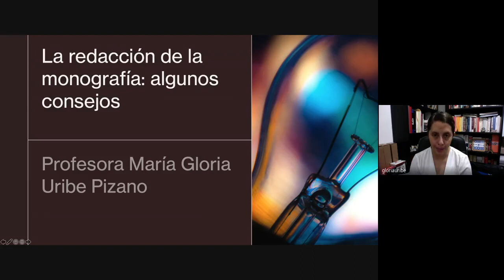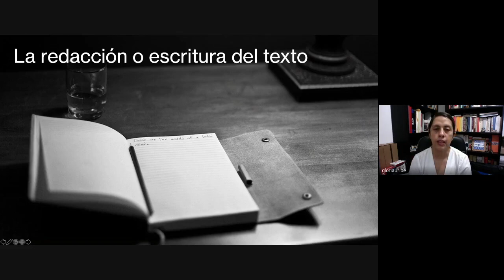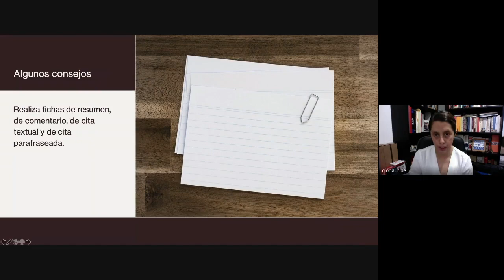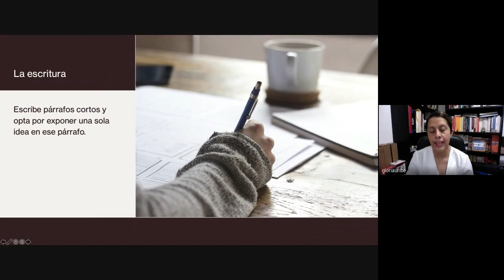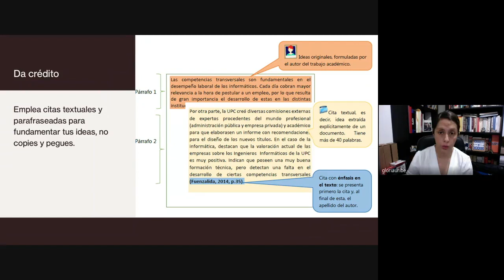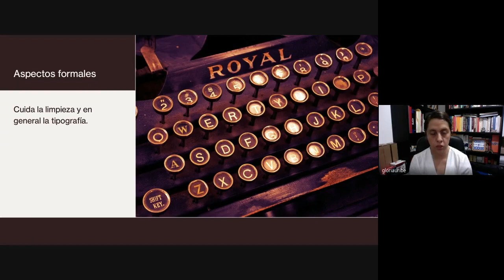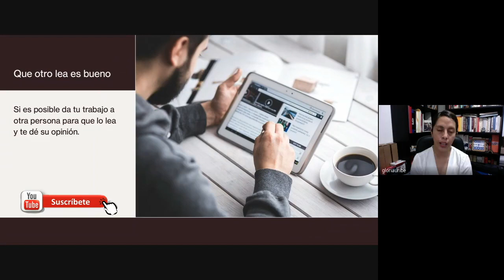La redacción de la monografía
Aquí podrás encontrar algunos consejos para que la redacción de tu monografía resulte un proceso más sencillo.
Deja aquí tus comentarios y sugerencias de temas.